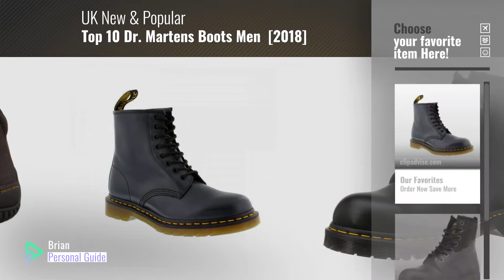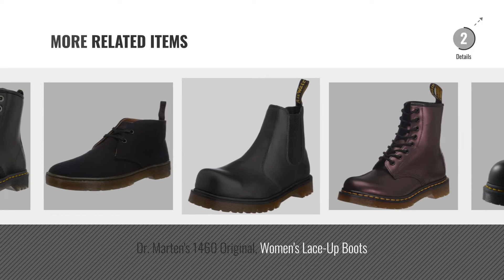Top 10 Dr. Martens Boots Men [2018]: Dr. Martens Unisex Adults' 1460 Ankle Boots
New! 2019 Black Friday / Cyber Monday Boat & Deck Shoes Deals and Updates.

Black Friday / Cyber Monday Dr. Martens Unisex Adults' 1460 Ankle Boots by Dr. Martens

Black Friday / Cyber Monday Dr. Marten's Unisex Black Leather Safety 7B10 Boots by Dr. Martens

Black Friday / Cyber Monday Dr. Martens CABRILLO Crazy Horse GAUCHO, Men’s Desert Boots by Dr. Martens

Black Friday / Cyber Monday Dr. Martens Men’s Cabrillo Wyoming Black ankle boots desert by Dr. Martens

Black Friday / Cyber Monday Dr. Marten's Tred, Men's Safety Boots by Dr. Martens Industrial

Black Friday / Cyber Monday Dr. Martens Original 7B10, Unisex - Erwachsene Stiefel by Dr. Martens

Black Friday / Cyber Monday Dr. Martens Industrial 113b, Unisex Adults’ Casual by Dr. Martens Industrial